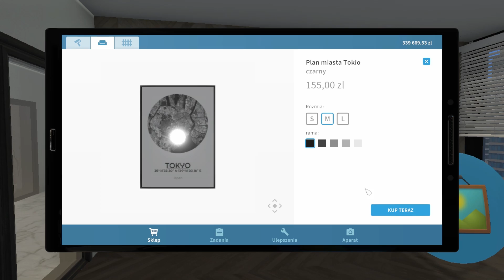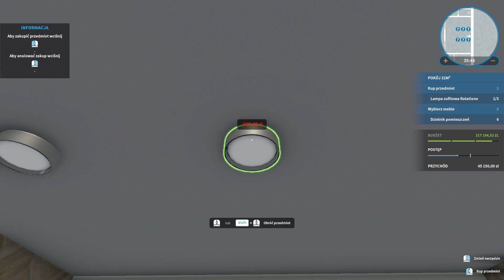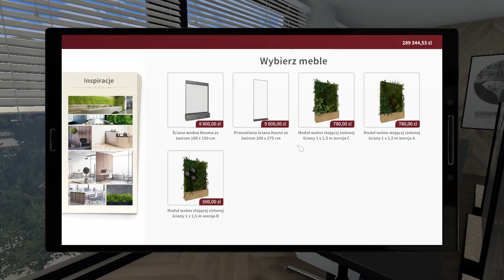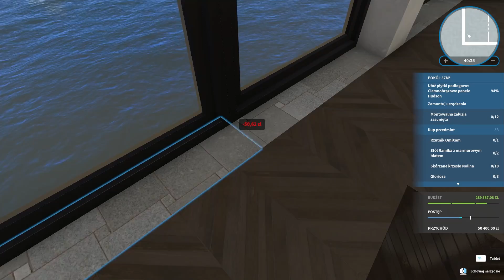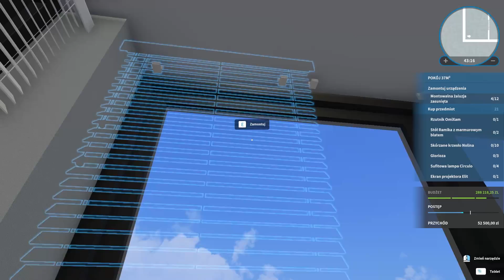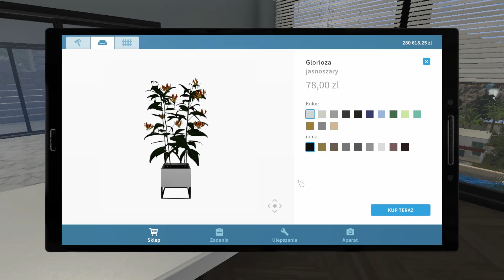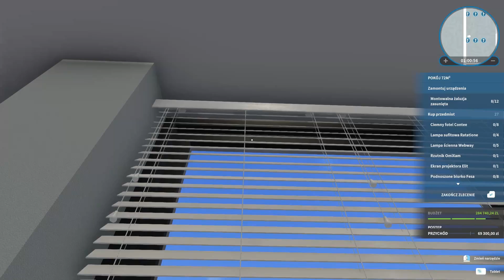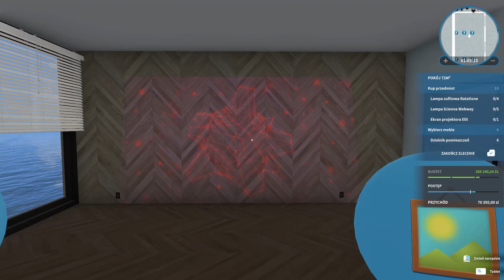House Flipper Luxury #17 - Nowy gracz w mieście cz.2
Hej :)
Prawie połowa biura już zrobiona. Wykończymy dzisiaj jeden pokój i przejdziemy do wyburzania by powstało jedno duże pomieszczenie. To natomiast przerobimy na kolejną salę konferencyjną z rzutnikiem :)